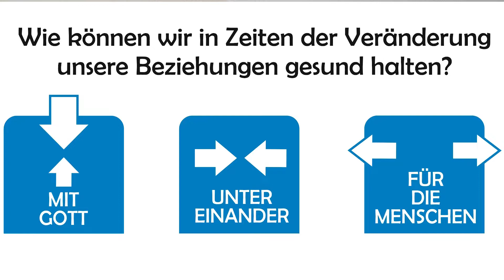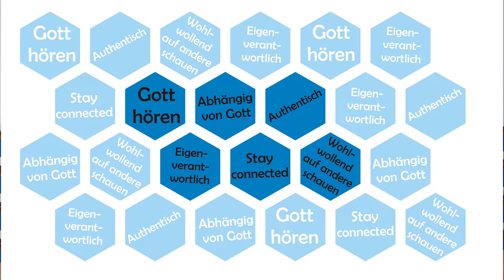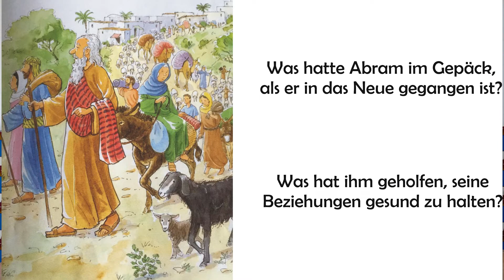Auf dem Weg in eine neue Normalität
Einleitung zu dem, was uns die nächsten Wochen begleiten wird.
Wie können wir in Zeiten der Veränderung unsere Beziehungen gesund halten?
Zu Gott.
Unter einander.
Für die Menschen?